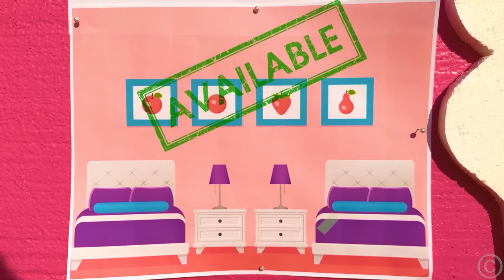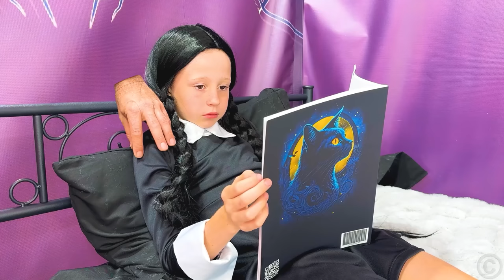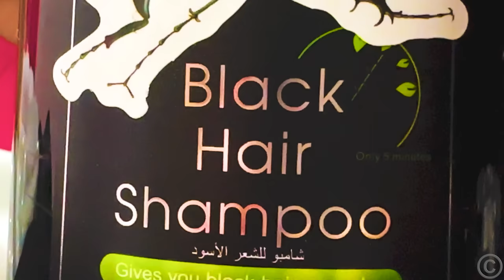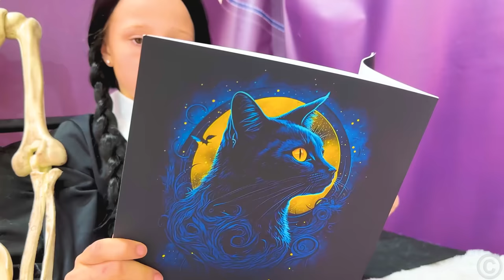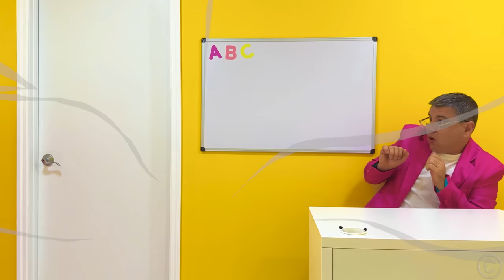Cố gắng dùng màu hồng và đen dành cho bạn bè của Nastya và bố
Thử thách màu đen và hồng của Nastya và bố. Truyện thiếu nhi tiếng việt